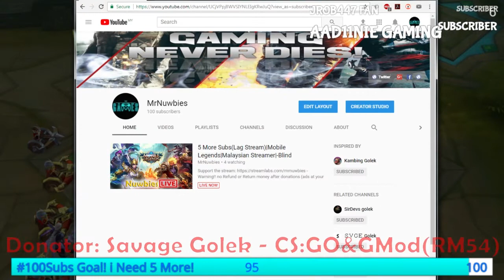Mobile Legends 2# - Kena Cucoq!! Feat. ArifPRX GAMER13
Intro Credit : Savage Golek

Warning! no Refund or Return money after donations (ads at your own risk)
(Free Donation, Disable Adsblock to Proceed) Thank you so much for your donation and spending extra 20 second, i am really appreciate it ^_^
(Quick Donation)Thank you very much for your donation, i appreciate it ^_^

All Right to their own